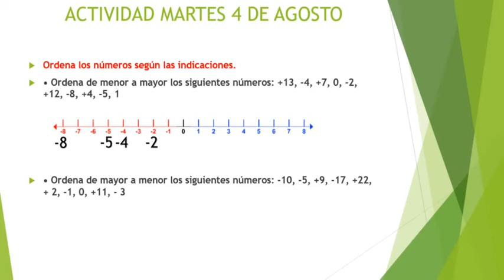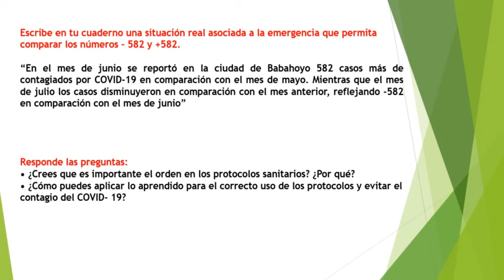ORDENAR NÚMEROS ENTEROS EN LA RECTA NUMÉRICA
Los protocolos de bioseguridad suman en nuestra vida, si no los aplicamos restan en nuestra vida. Este es el momento de elegir si sumas o restas en este tiempo de pandemia.